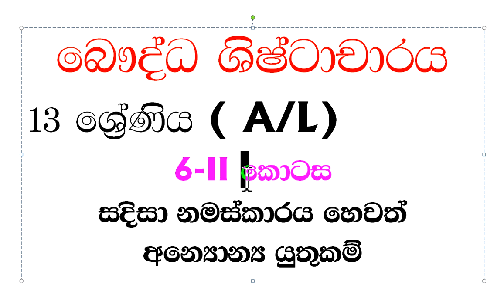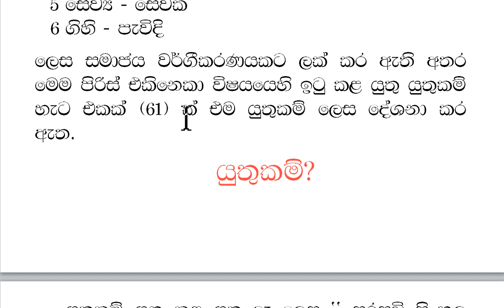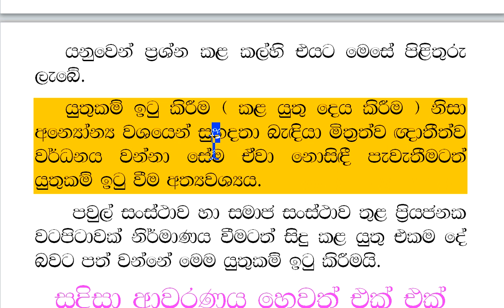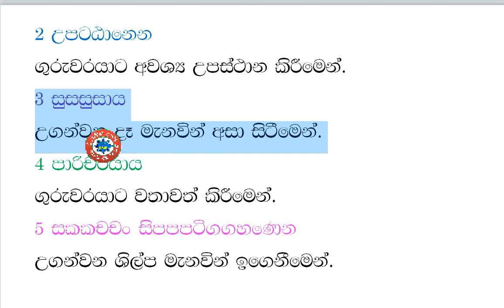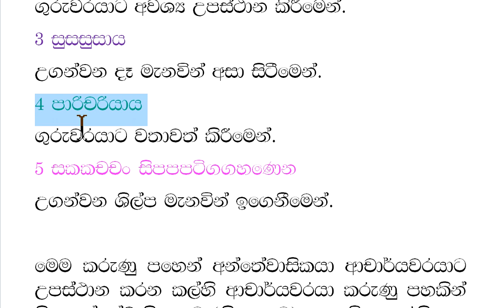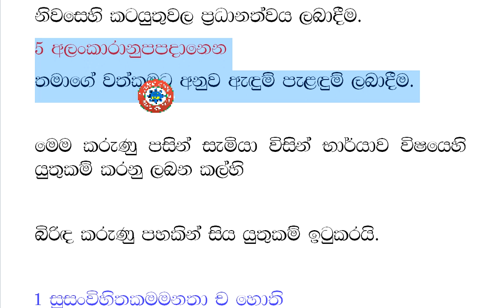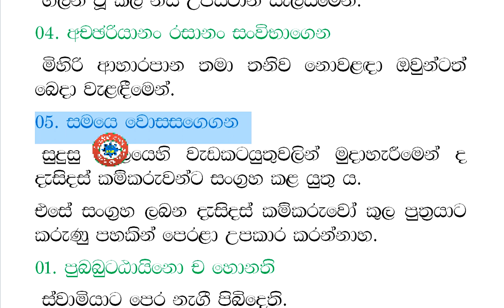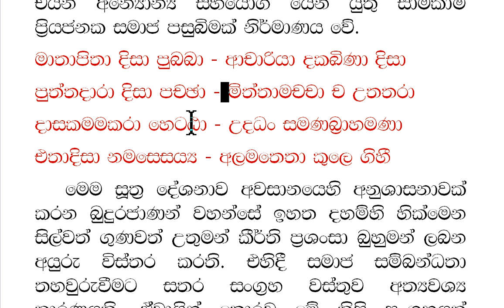උසස් පෙළ බෞද්ධ ශිෂ්ටාචාරය 6-2 කොටස සිගාලෝවාද සූත්‍රය 6-2 යුතුකම්. A/L B.C 6.1 sigalowada suthraya